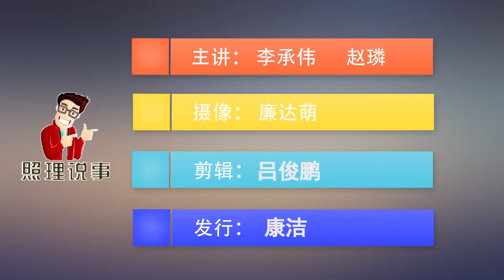又一大波福利！这个职业的人迎来春天，国家拿出真金白银发放补贴 | 照理说事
当城里的老师非常吃香，打破头都进不去的时候，别忘了我们还有另外一种教师，乡村教师，乡村教师今天才更需要我们的关注。